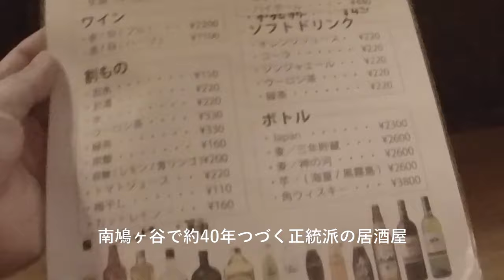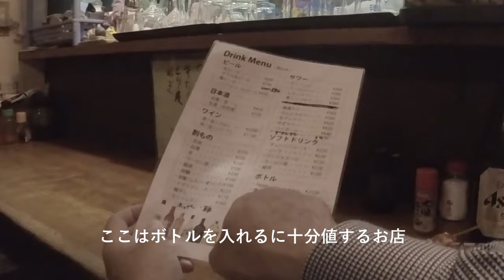南鳩ヶ谷「心華やぐホンワカ系居酒屋」居酒屋｜多慶八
居酒屋「多慶八」
埼玉県川口市鳩ヶ谷緑町2-21-5

BGM　歌劇「カヴァレリア・ルスティカーナ」間奏曲
マスカーニ作曲